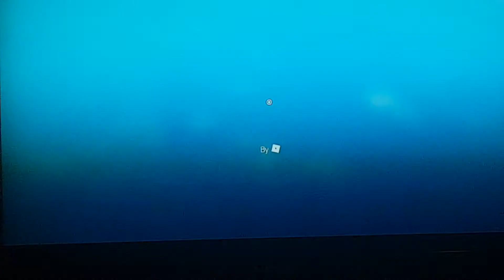November 7, 2020